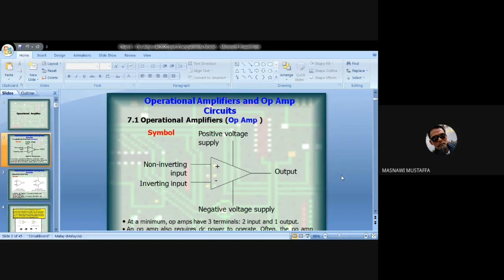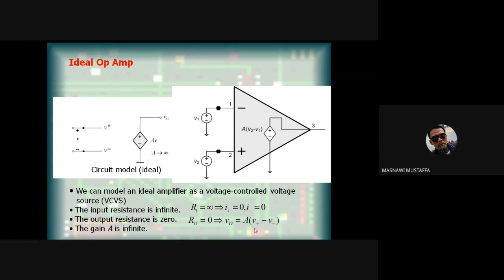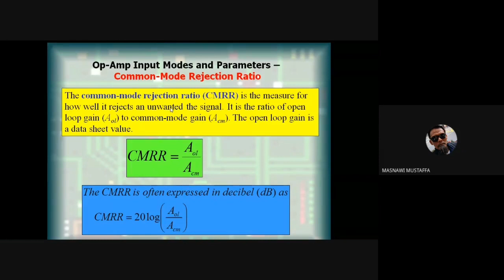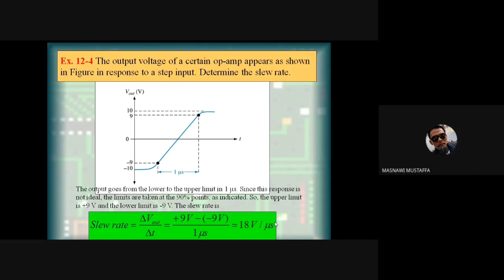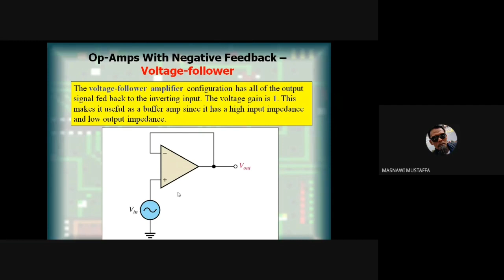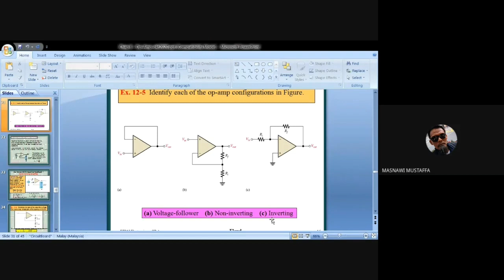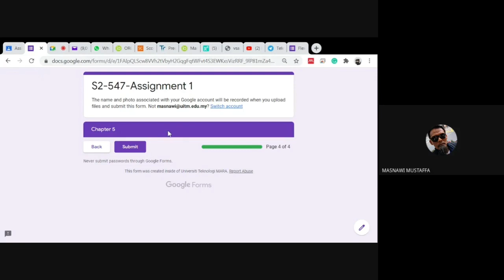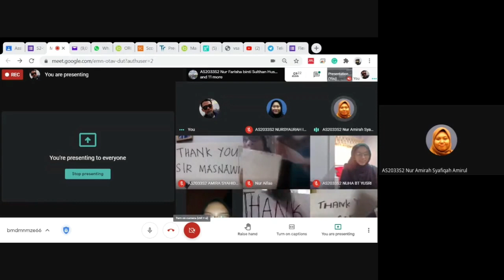PHY547-s2-Chap. 6(Chapter Finale)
Lab./Practical:
         no video for S1(sorry)